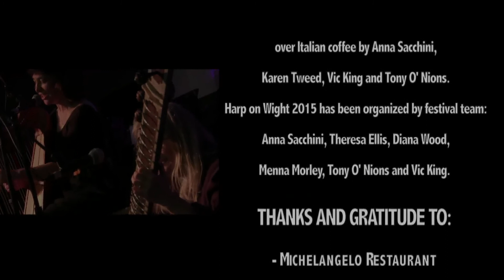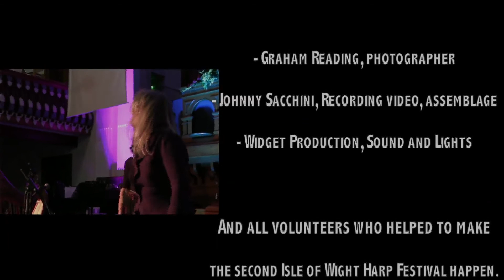KIM ROBERTSON CONCERT Celtic Harp 2° Parte